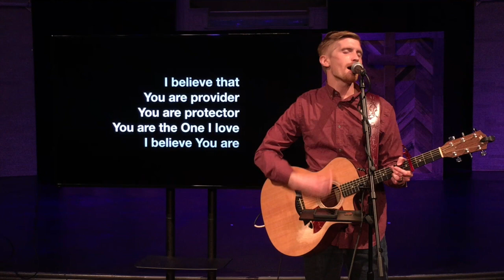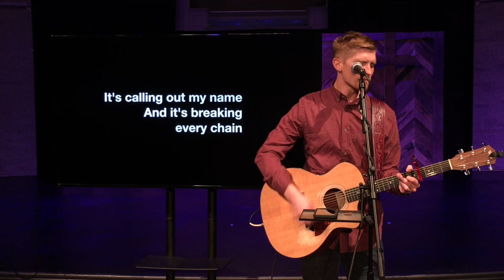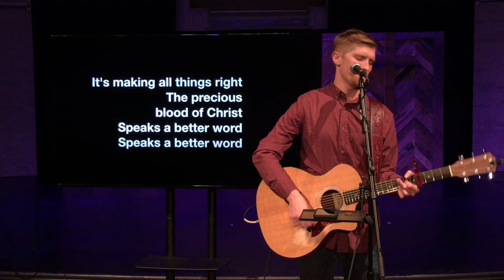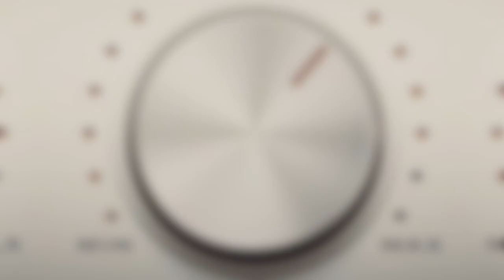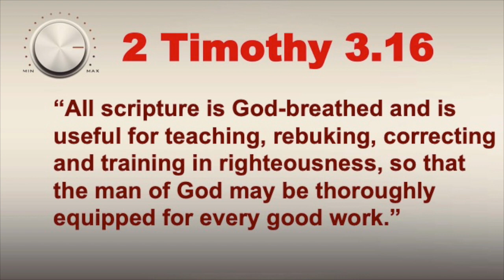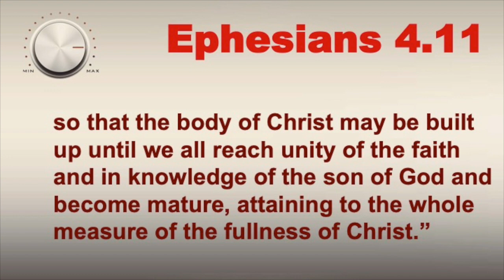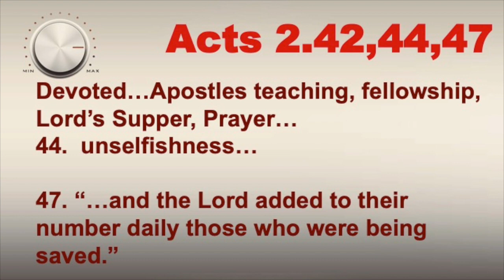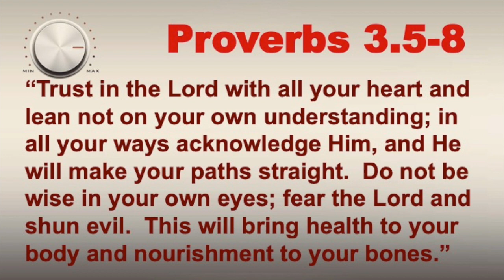June 14, 2020 Worship Service